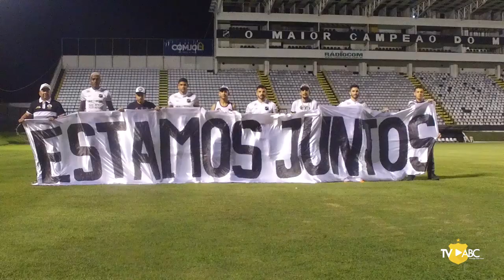ESCOLHEMOSACREDITAR | CHAMADA ABC X CONFIANÇA/SE